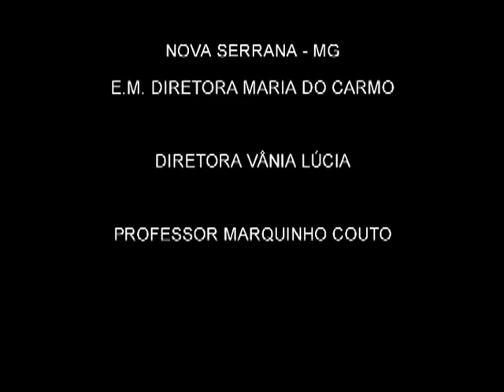MOMENTOS FINAIS MARIA DO CARMO CAMPEÃ HANDEBOL MÓDULO 2 FEMININO